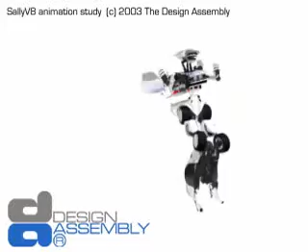Sally V8 Transformer Biped Animation Study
This is a short animation test that I did after finishing the transformation concept of the new Sally V8 design.
As you can see in the other video that shows the transformation study, the humanoid body is shaped without tricks overlapping or intersections (it could even work as a real toy model). This test was to check if realistical human movement would be possible with all the joints in their places (as they are positioned after the transformation process).